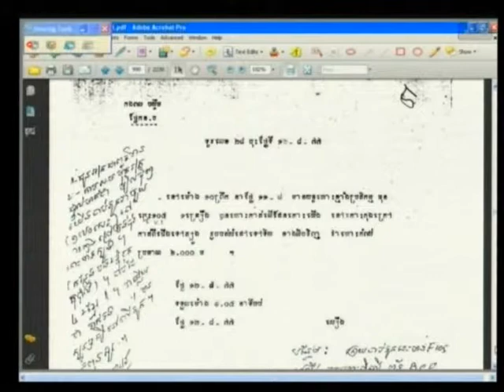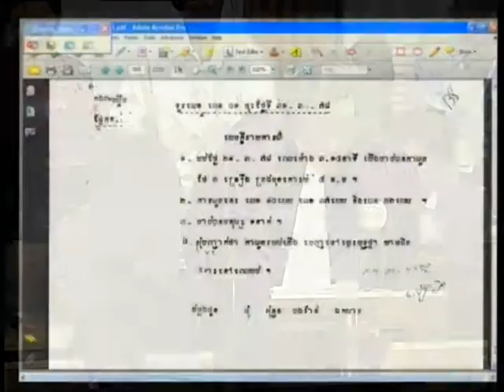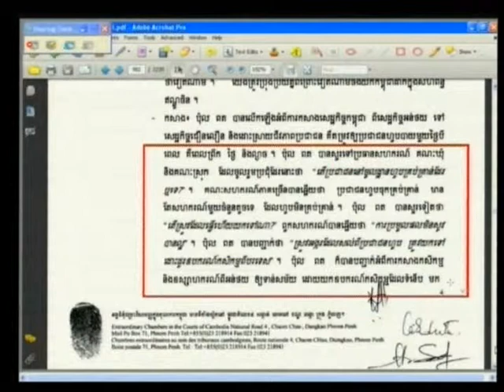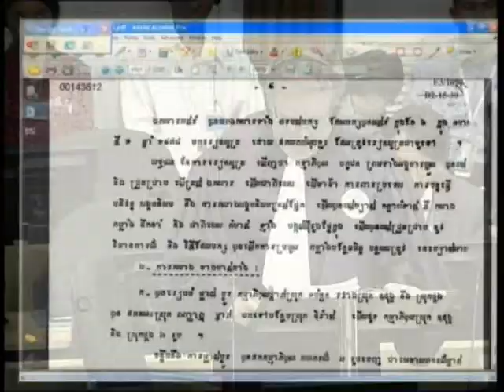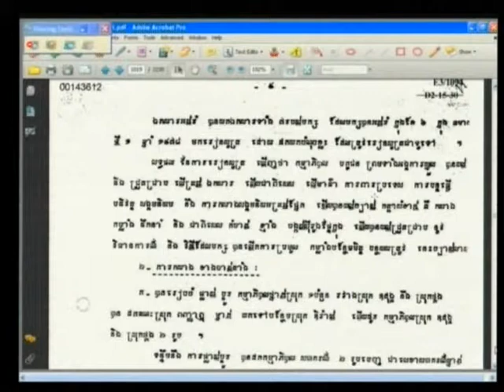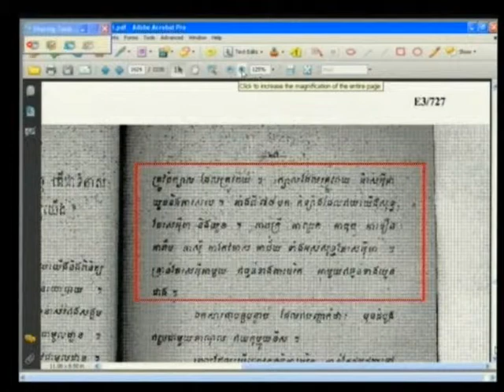E1 183R 2013 04 24 S3 FL KH Pub